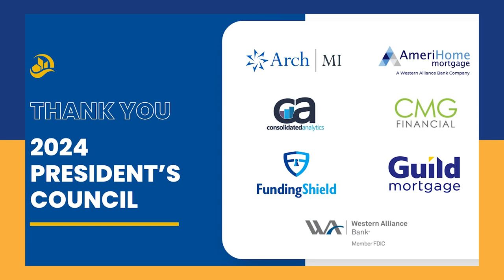Connect with Tony Kaufmann Principal, Gantry | Episode 181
Welcome to Connect, a podcast featuring one-on-one interviews with some of the top movers and shakers in the mortgage industry. This week we welcome Tony Kaufmann Principal, Gantry

1:21 - This year, you’ve been promoted to Principal at Gantry. What does this new role mean to you?

2:18 - How did you get your start into the mortgage industry?

5:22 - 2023 was tough market for all real estate finance.  What asset classes do you see faring better than others in the next 12 months?

9:37 - What makes Gantry unique in the industry?

13:01 - The real estate finance industry is always looking to increase diversity.  How is Gantry attracting young or diverse mortgage professionals to this industry?

15:36 - Can you speak to the role of mentors as you have moved through different stages of your career?